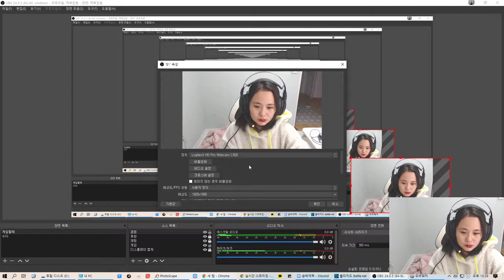2020.03.02 생방송 다시보기(오버워치)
생방송은 트위치에서 매일 8시에 진행합니다!